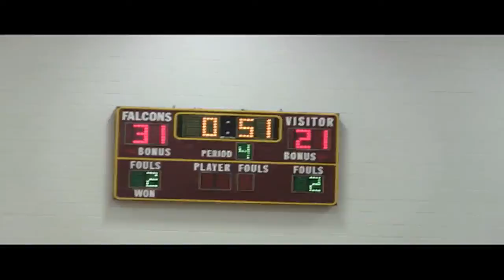C-S Vs. Fulton-Middleton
2013 Class D Regional Championship Highlights - C-S Vs. Fulton-Middleton